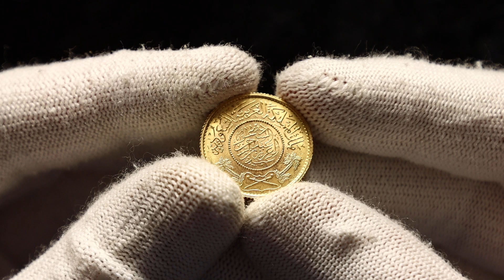Lot 119 Saudi Arabia 1 Guinea 1951 AH 1370 Trade Coinage